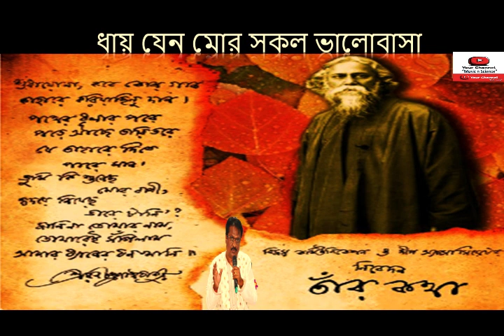কবি প্রনামঃ তাঁর প্রয়াণ দিবসে আমার নিবেদনঃ ধায় যেন মোরঃ অধ্যাপক অমল কুমার মন্ডল।রবীন্দ্রনাথ ঠাকুর